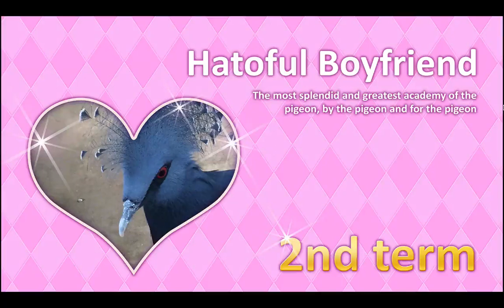Let's Play Hatoful Boyfriend Blind, Part 31 - Drawn to the Blood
I’m drawn to the blood, the flight of a one-winged dove. How? How did this happen?

Add your opinion! What do you want to see?